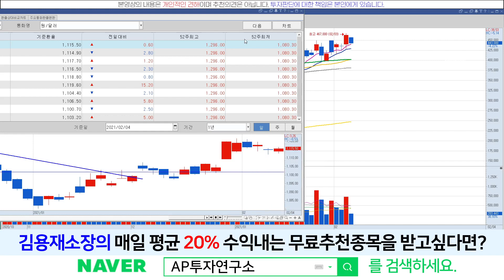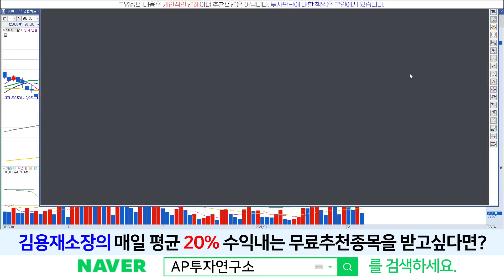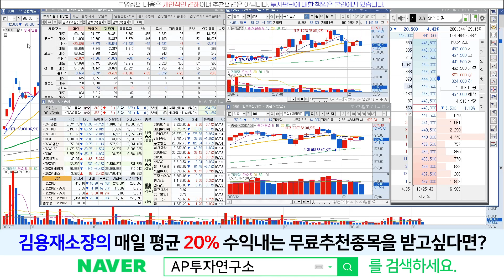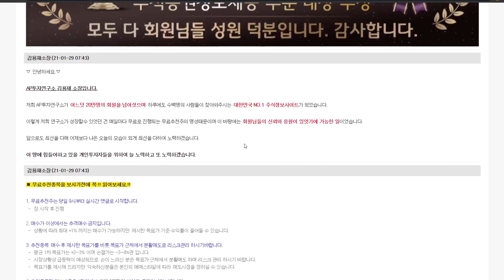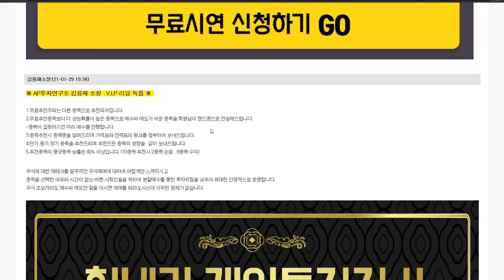sk케미칼(285130) - 시장이 우호적이지 않네